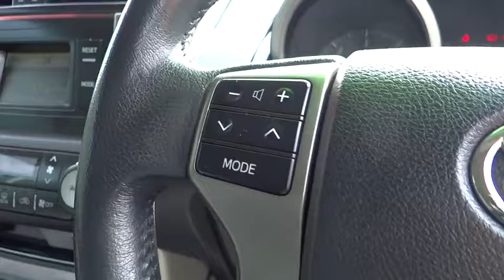2009 Toyota Landcruiser Prado Indooroopilly, Ipswich, Western Suburbs, Gold Coast, Brisbane, QLD U16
[LISTING TYPE] 2009 Toyota Landcruiser Prado
2009 Toyota Landcruiser Prado GXL - Stock#: U16323 - VIN#: 1302649

***A RARE FIND***4 CYL 3.0L MANUAL DIESEL 4X4***SPACIOUS 7 SEATS***PERFECT SERVICE HISTORY WITH A SERVICE ONLY RECENTLY COMPLETED***LOADS OF EXTRAS INCLUDING A COLOUR MATCHED ARB BULLBAR WITH SPOTLIGHTS***AIRTEC SNORKEL***TOWBAR***ALLOY WHEELS***KEYLESS ENTRY &amp; PUSH BUTTON START***REAR PARKING SENSORS AND REVERSE CAMERA***DUAL CLIMATE A/C***SIDE STEPS***ROOF RAILS &amp; MUCH MORE***CALL US TODAY TO FIND OUT MORE! ***10 YEAR WARRANTY AND 10 YEAR ROADSIDE ASSIST*** ***EASY SAME DAY FINANCE AVAILABLE*** Now the even better news is we have 7 onsite business managers to answer all of your funding and finance questions that ensure you receive the best possible package for your individual circumstances. Whether it be a 4x4, Ute, Wagon, Hatch or a Sedan you are looking for, we will have a car for you with ACCESS to over 500 new and used vehicles in stock - We also have 3 onsite full time licensed valuers, ensuring you get the best possible price for your trade in. - ALL our vehicles receive a 110 point mechanical inspection so QUALITY is Guaranteed and all vehicles are backed with a 10 year WARRANTY. If you can?t make it to us we will come to you. So what are you waiting for?? Enquire today or you may miss out on the one youve been searching for. We can make this one of the quickest and hassle-free car purchasing decisions for you!!
17 Inch Alloy Wheels,Air Conditioning,Power Mirrors,Power Steering,Power Windows,Radio CD with 6 Speakers,Roof Racks,Seatbelts - Pre-Tensioners Front Seats,Side Steps,Anti-Lock Braking,CD with 6 CD Stacker,Central Locking Remote Control,Cruise Control,Dual Front Airbag Package,Engine Immobiliser,Leather Steering Wheel,Limited Slip Differential,